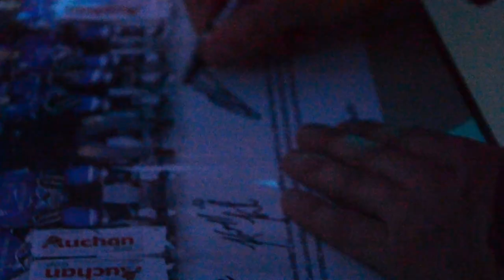LES RAPACES DE GAP RENCONTRENT LEURS JEUNES FANS !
magnifique rencontre et ce bel échange entre les joueurs des Rapaces de Gap et leurs jeunes supporters à la belle patinoire de Saint-Bonnet-en-Champsaur ! Au programme session hockey, démonstration, jeux techniques avec les enfants, distribution de cadeaux, dédicaces, photos... 😍🎁🏒
Merci à tous les supporters et aux nombreux spectateurs pour leur présence et leur soutien ! 🔥